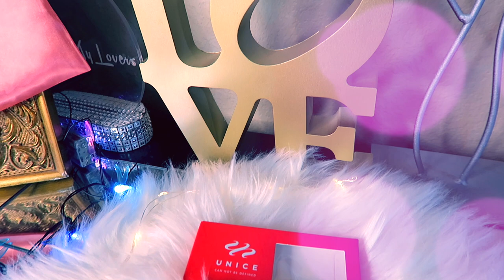OMG!!! I FOUND A Real HD Lace Wig On Amazon Prime!! Must See!!! | Featuring Amazon UNICE Hair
+ link to same wig lacefront curly wig in video

+ link to UNice Hair Amazon Store

UNice New Arrival Wigs

★New arrival lacefront honey blonde highlight loose wave

★New arrival lacefront Ginger orange body wave wig

★New arrival ombre lacefront Auburn Brown curly wig

★New arrival highlight honeyblonde water wave wig

★New arrival 88J curly hair wig fallcolor wig

★New arrival Lacefront 99J root wig➤

★New arrival Lace frontal Jerry Curly honeyblonde wig➤

★New arrival highlight Lace frontal loosewave wig➤

★New arrival Lace frontal FB30 DarkBrown Balayage body wave wig➤

★New arrival Lace frontal FB30 DarkBrown Balayage curly hair wig➤

★New arrival Lace frontal TL412 Highlight body wave wig➤
UNice Hot Selling Hair

★Most choice Lacefront honeyblonde straight wig➤

★Hot sell Lace frontal Jerry Curly wig➤

★Hot sell Lace frontal body wave wig➤

★49156 Sold Brazilian Headband Body Wave Wig➤

★29179 Sold Brazilian Headband Straight Hair Wig ➤

★Best seller Brazilian Headband Water Wave wig➤

★12895 Sold 5X5 HD laceclosure straight Wig➤

★99% people choosed U Part Body Wave Wig

★HD lace closure with bundles straight hair ➤

★Brazilian HD lace closure body wave➤

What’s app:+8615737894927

WRITE OR SEND US LOVE GIFTS TO:
Muffinismylovers

SOME OF MY FAVORITE SITES